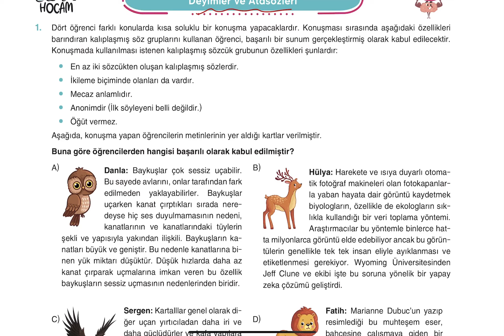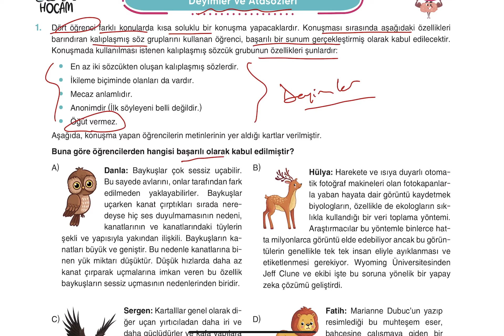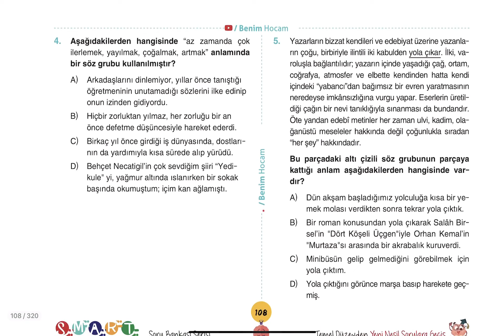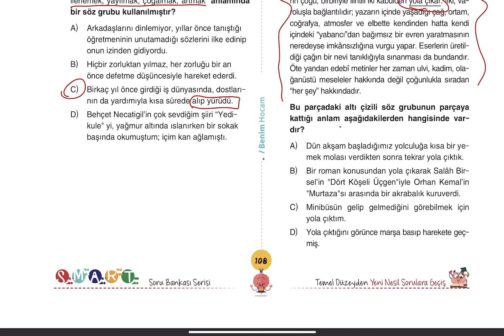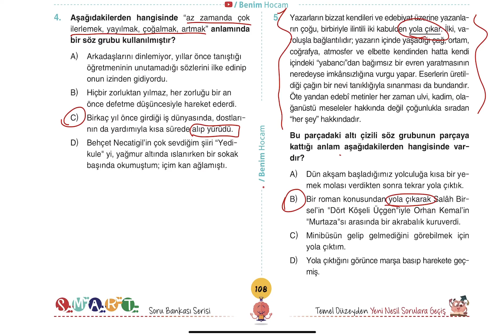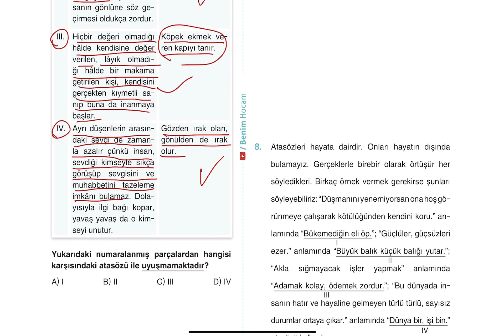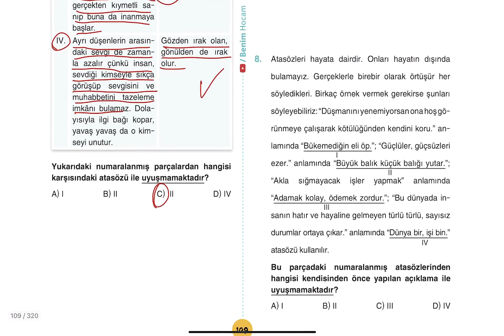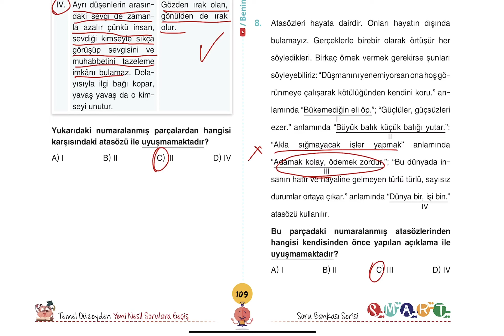LGS - 8. Sınıf Smart Serisi Türkçe Soru Bankası - Ünite 6 - Test 4 Soru Çözümü - Haluk SEYİT